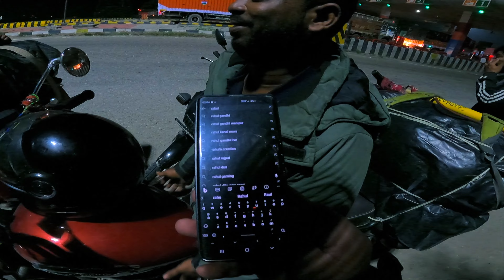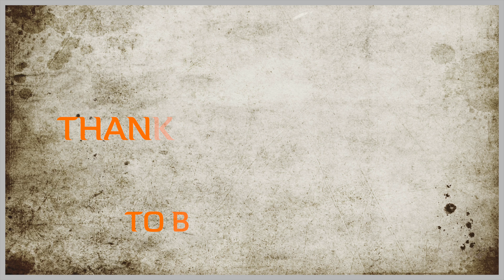LADAKH TO DELHI NON STOP IN JUST 22 HRS ME HALAT KHARAB HO GAYI | LADAKH 2023 | LADAKH BIKE TRIP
Completed one of the toughest non stop rides from Pang Ladakh to Delhi in just 22 Hrs.